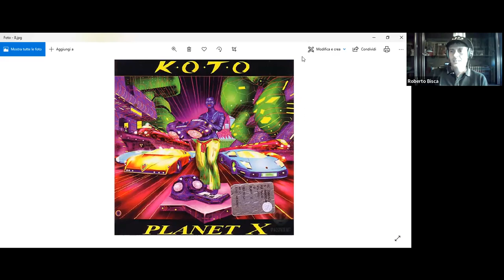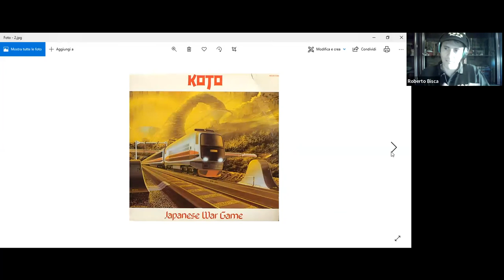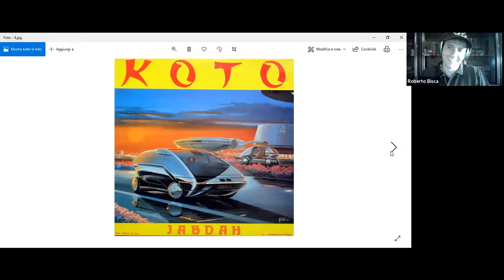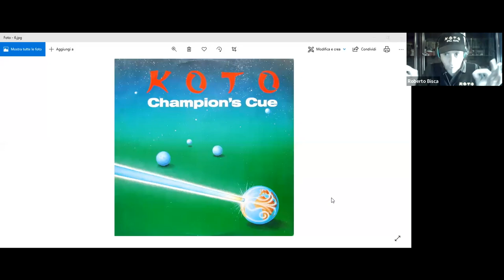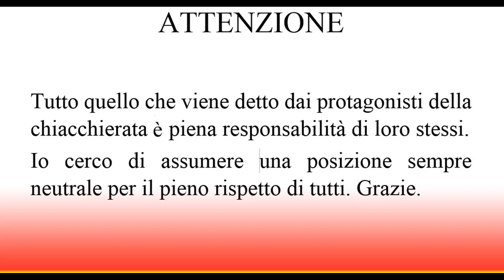Anfrando Maiola (KOTO) ricordato da Roberto Bisca - I Love Italo Disco 403 Puntata 08 06 23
Una puntata molto delicata dove andiamo a ricordare il mitico Anfrando Maiola, che con la sua energia delle composizioni, delle magiche tastiere ci sta facendo ballare da 40 anni. In memoria di un grande. Grazie Roberto.